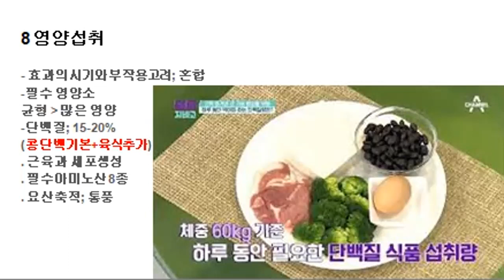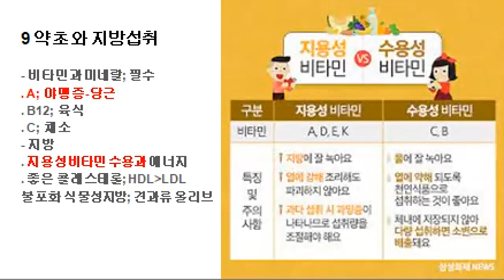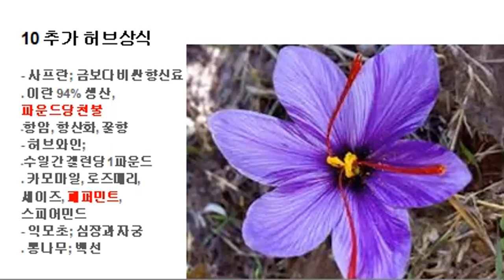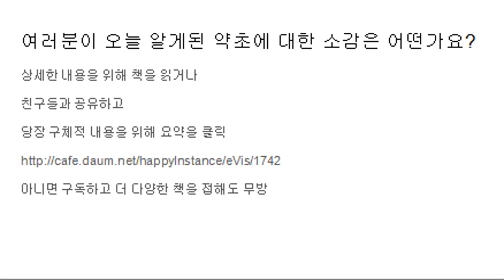허브14-건강(즐거운순간)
허브전문가 존 러스터가 정리한
세계의 약초와 효능14
- 약초의 역사
- 약초소개
- 주요복용법
- 기타복용법
- 약초의 학명과 보관
- 주요 증상별 약초1-4; 20증상
- 효용별 55개 주요약초1-11
- 필수영양섭취